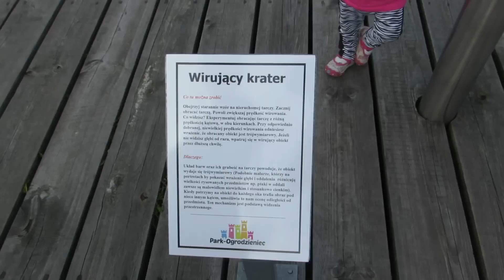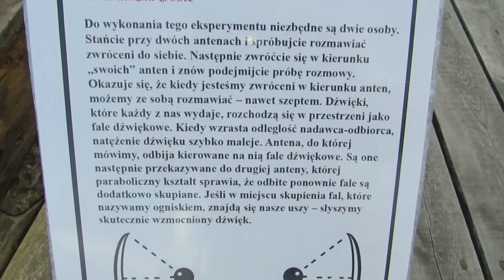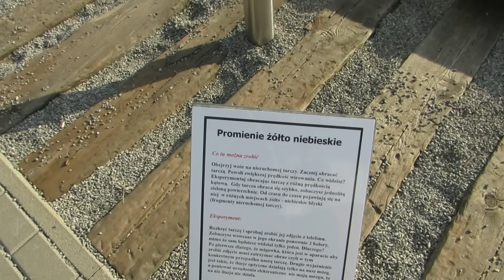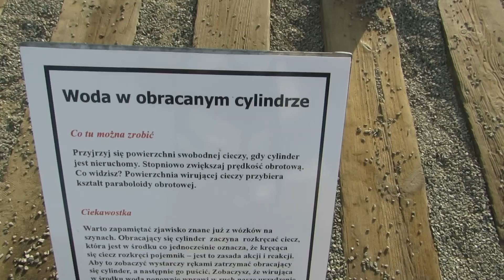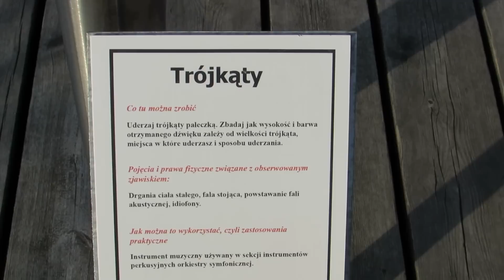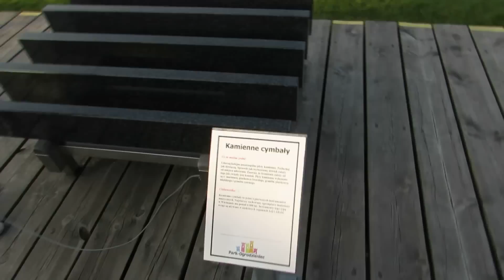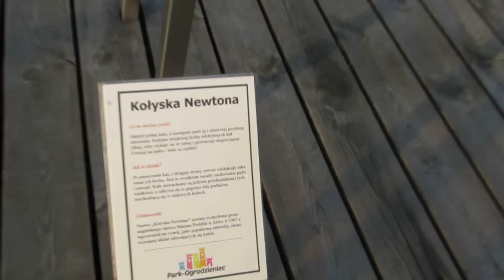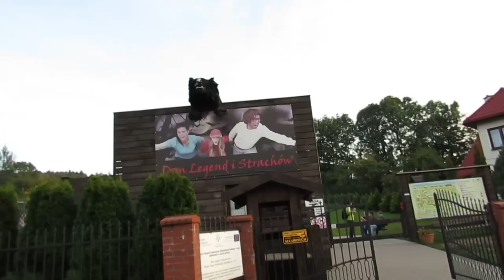Funny Family Park and technology park. Playground Fun Ogrodzieniec.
Park technologiczny w Ogrodzieńcu.
Technology Park Ogrodzieniec Poland

Welcome to our other movies where we play and reviews the toys for children and a visit playrooms,playgrounds,aquapark,family park.We present playgrounds, playrooms and toys from around the world.Sofia and Susan will also open Vlog eggs surprises, Frozen ball,present children's toys global manufacturers min. Hasbro, Mattel, Barbie, Lego, Ferrero, Play Doh. Review playgrounds and toys will be more in the form of fun and if not always to the end of a detailed and accurate please bear with us because vlog is mainly created by small children.
We are happy to have you with us. Please further subscriptions
Zapraszamy na pozostałe nasze filmy gdzie bawimy się i recenzujemy zabawki dla dzieci oraz odwiedzamy sale zabaw,place zabaw,aquaparki,rodzinne parki rozrywki. Prezentujemy place zabaw,sale zabaw i zabawki z całego świata. Zosia i Zuzia będą na vlogu  otwierać jajka niespodzianki,prezentować zabawki dla dzieci światowych producentów min. Hasbro, Matel,Barbie, Lego, Ferrero, Play Doh. Recenzja placów zabaw i zabawek będzie raczej w formie zabawy i jeżeli nie zawsze będzie do końca szczegółowa i dokładna to prosimy o wyrozumiałość ponieważ vlog jest głównie tworzony przez małe dzieci.